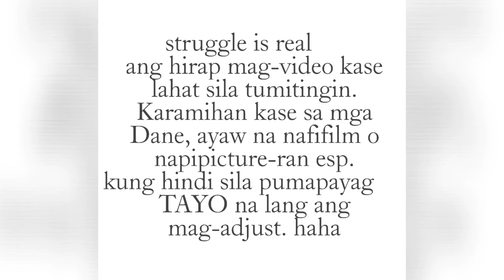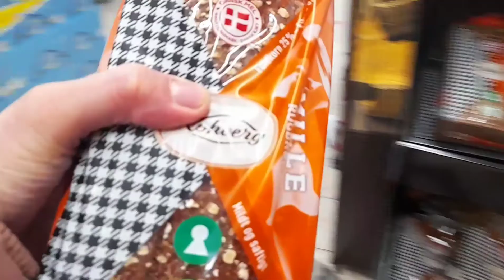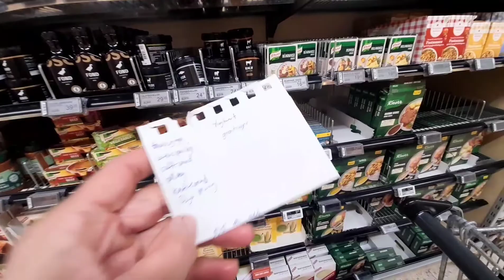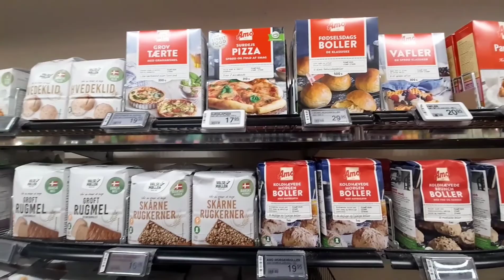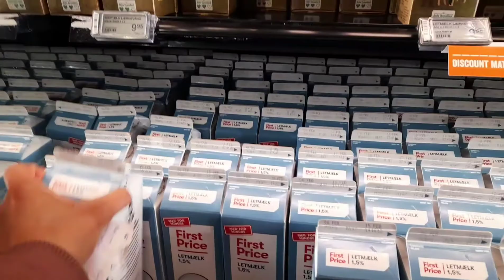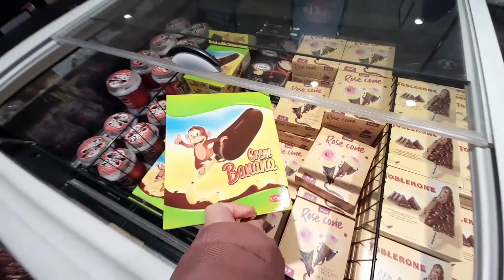Punta tayo sa grocery store | May pa-Valentine sale si YesStyle!